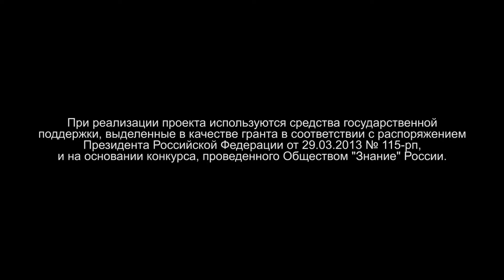Есть ли жизнь на Венере? Л. Ксанфомалити, Ин-т косм. иссл. РАН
Леонид Ксанфомалити выдвинул сенсационную гипотезу о том, что на Венере обитают живые организмы.В 1975 году к Венере были запущены космические аппараты «Венера-9» и «Венера-10», приславшие на Землю телевизионную картинку, на которой ученый обнаружил странные объекты, имеющие, по его мнению, «свойства живых существ». Со временем техника совершенствовалась, картинки с Венеры становились более четкими, и  ученый находил новые подтверждения своей гипотезе.